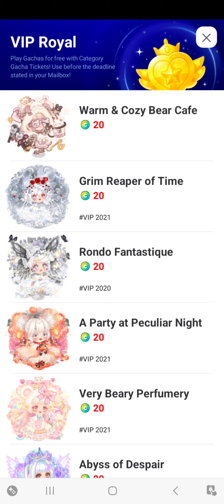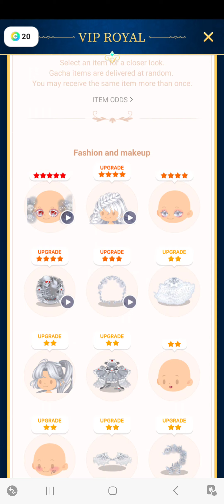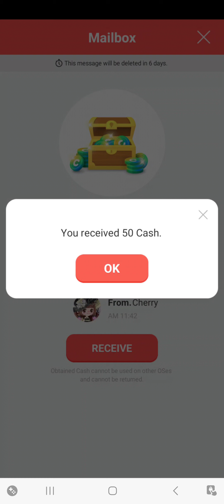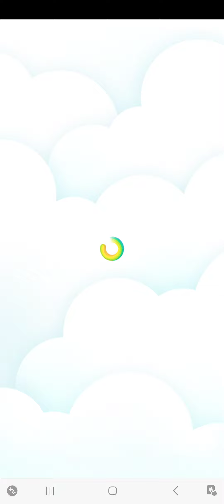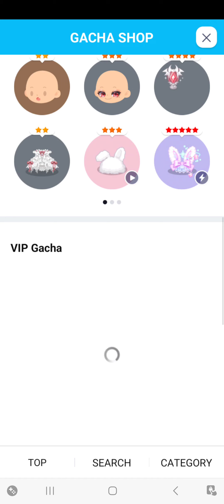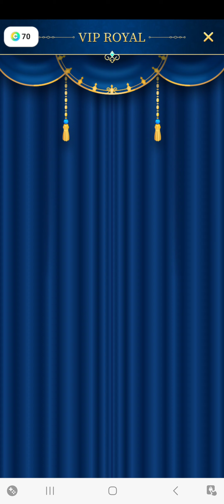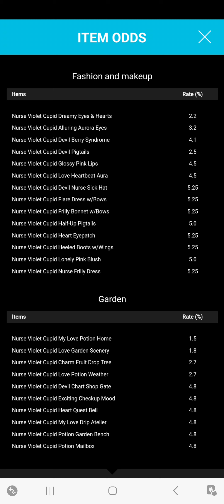LINE Play - Nostalgia Trip #53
Time for yet another nostalgic trip of LINE Play.

Note: I do not own LINE Play.